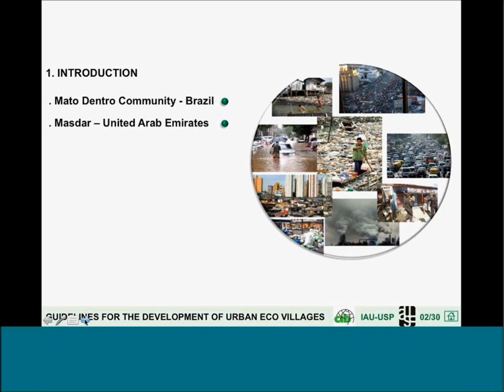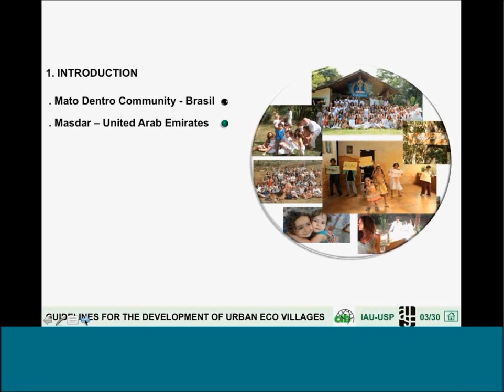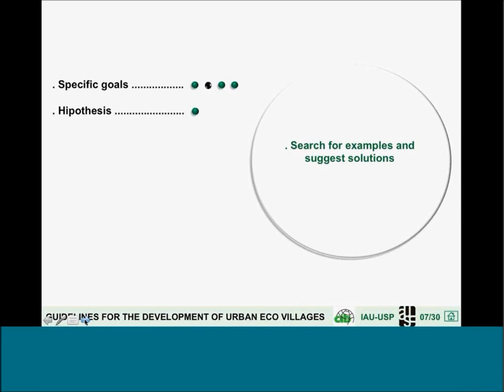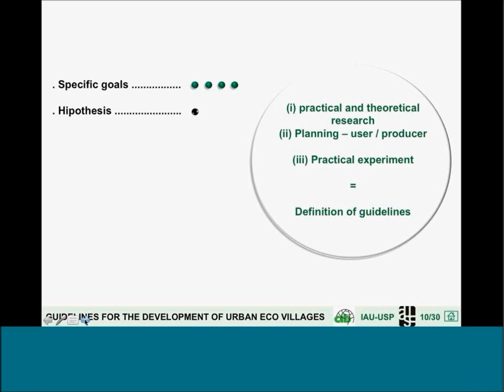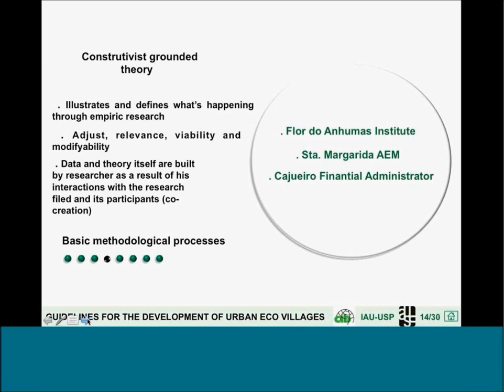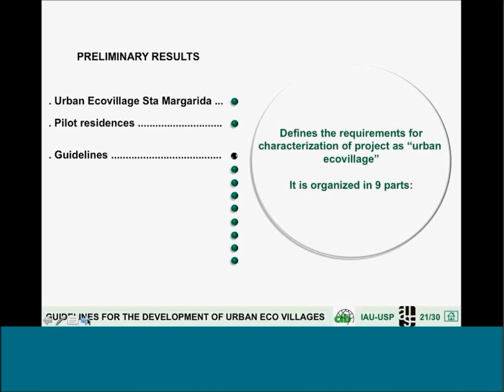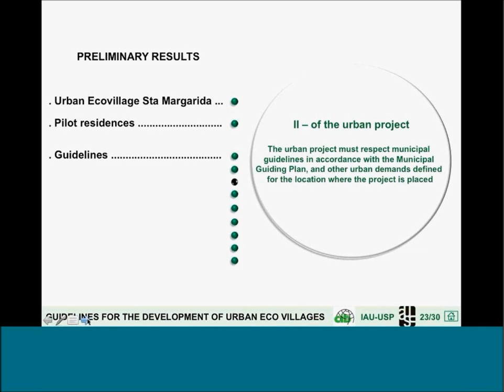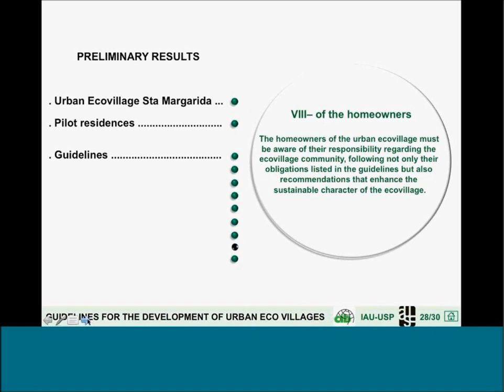Flávio Januário José by Marcella Ruschi Mendes Saade - Guidelines to establish urban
CIB W116 Student Chapter Webinar Series on Measuring Urban Sustainability - Webinar 4 - Urban assessment models - Flávio Januário José by Marcella Ruschi Mendes Saade - Guidelines to establish urban